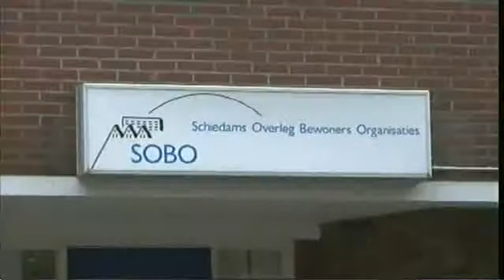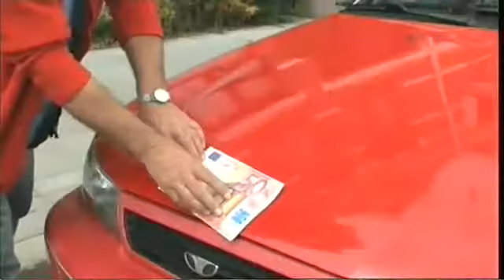Passage 12 van 23 juni 2012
In deze aflevering juf Ank Hartendorp van basisschool De Kring, Elvira Schenk over wateroverlast in Schiedam West, John van Gestel van het SOBO, Frans Eikenbroek over de Brandersfeesten en gemeenteraadslid Gerrie de Bel van Leefbaar Schiedam / Schiedam Actief.